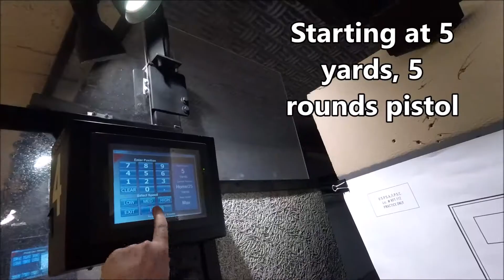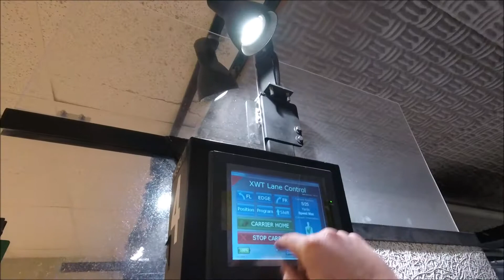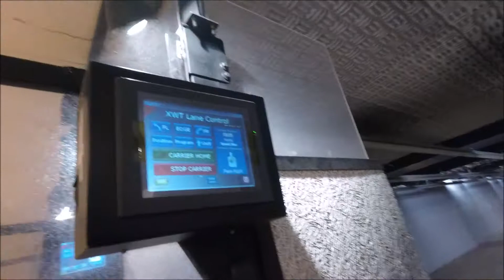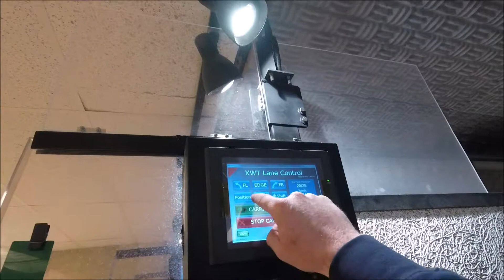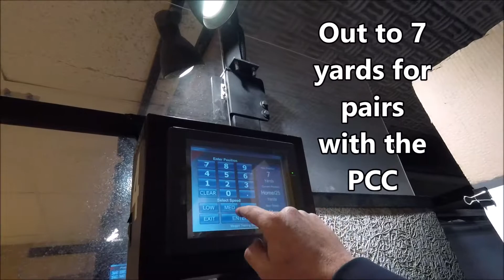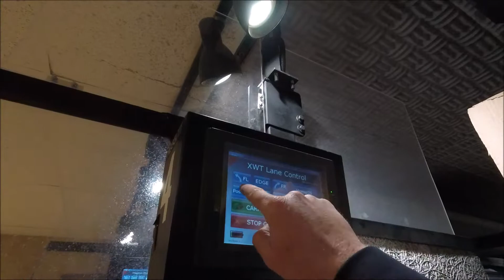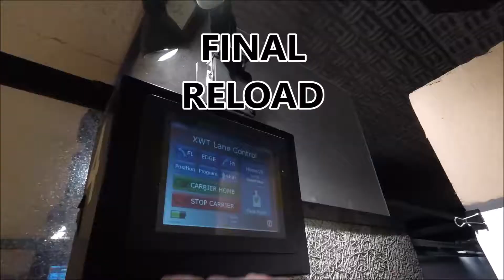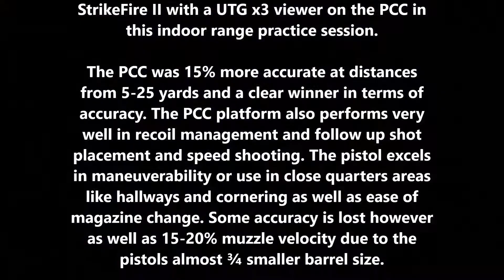Pistol vs PCC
In this video we tested the accuracy of a full size GLOCK 22 Gen4 9mm conversion pistol against a sixteen inch 9mm pistol caliber carbine AR-9 platform from 5-25 yards and then finish up with some pairs and Bill Drills at 5 and 7 yards. Shooter Isaac Smith uses a Vortex Optics Razor 6MOA red dot on the pistol and a Vortex Optics StrikeFire II with a UTG x3 viewer on the PCC in this indoor range practice session.